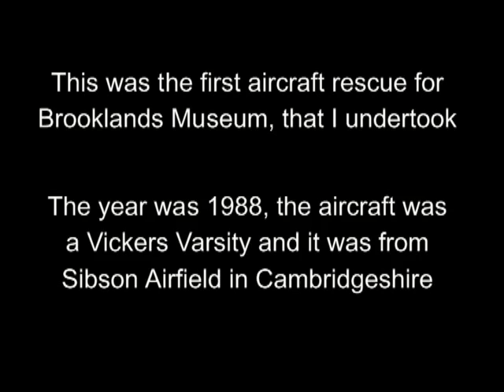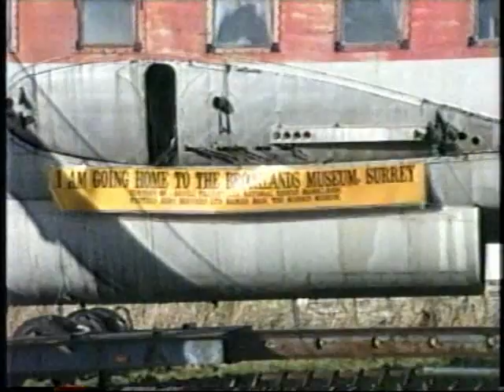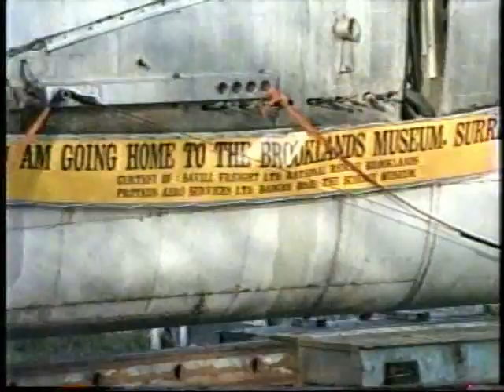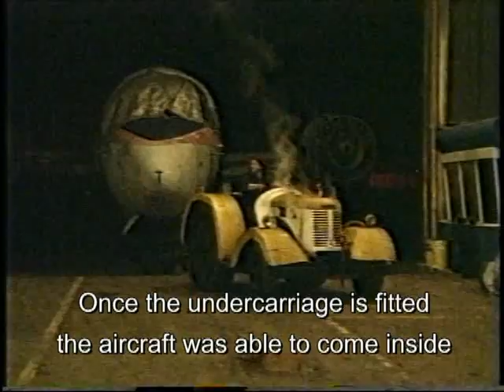Recovering a Varsity aircraft from Sibson to Brooklands in 1988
This was the first aircraft rescue I ever undertook and I did it for Brooklands Museum. It was in 1988 and the aircraft was a Vickers Varsity WF372, which we moved from Sibson Airfield in Cambridgeshire to Brooklands in Weybridge Surrey. As this was the first major transportation of an Aircraft I had ever done we decide to seek professional help with the road logistics part. This was given by that excellent Middlesex company Savill Freight.

If you would like to see more recovery videos like this go